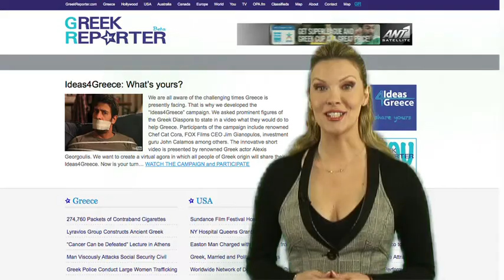Greek Reporter Weekly News 03.28.2011